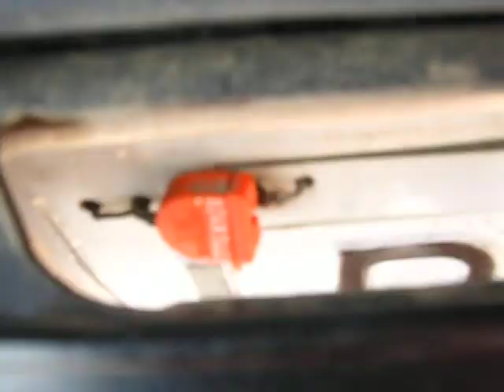Subwoofer 12 + corzus sw-200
Subwoofer ( xing ling ) 4ohm bobina dupla 200w rms
Corzus sw-200 140w rms
6x9 H-buster 220w
H-buster t-200 150w
Philips CE120